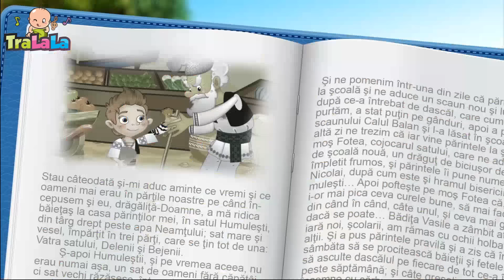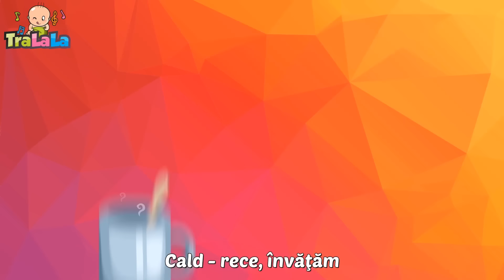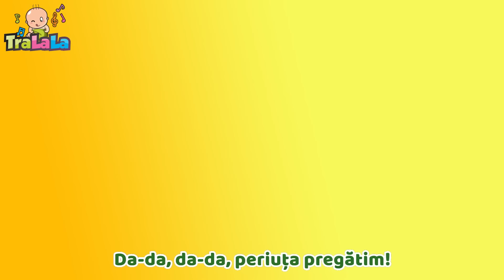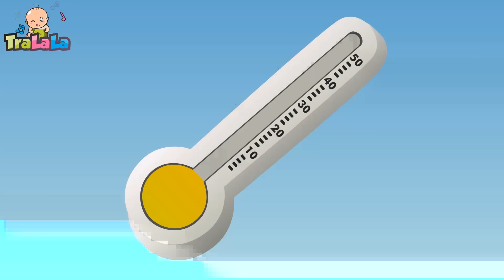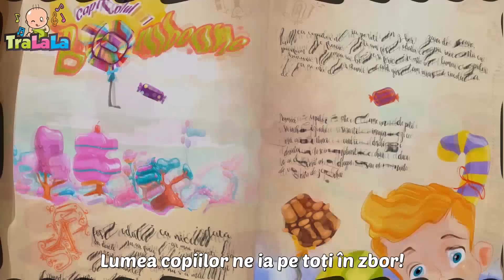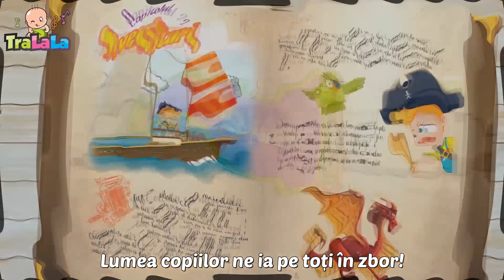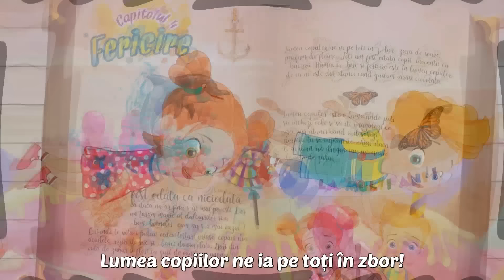[ COLAJ 2 ORE ] Iepuraș coconaș🐰 Cântece educative pentru Copii de la TraLaLa *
Haide să descoperim împreună lumea minunată a cântecelelor clasice pentru copii și nu numai. De la clasicele melodii pentru copii precum: "Un elefant se legăna", "Melc, melc codobelc" până la cântecele ce îl aduc în prim plan pe îndrăgitul personaj Johny. Te invităm la o aventură educațională de neratat!

Versuri Iepurași drăgălași

Priviți ce iepurași, somnoroși și drăgălași
Haideți să-i trezim ca să-alerge pe imaș…
Ce-au pățit? Mult au dormit…
Treziți-vă, iepurașilooor!
Țop, iepurașilor, țop, țop, țop . x4